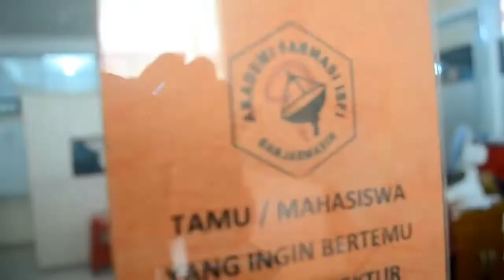Welcome To Sekolah Tinggi Ilmu Kesehatan ISFI Banjarmasin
Akademi Farmasi ISFI Banjarmasin,AKFAR ISFI BJM,Akfar ISFI,Kampus Terbaik Di Banjarmasin,Orange Campus,Smart Campus,Kampus Terbaik Di Kalimantan
Edit By Azmi (Asisten IT AKFAR ISFI BJM)